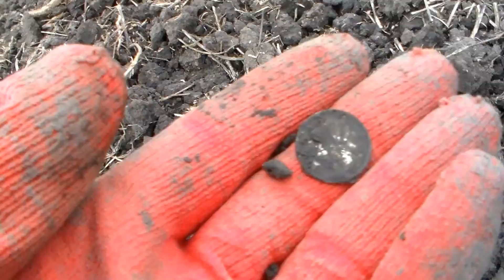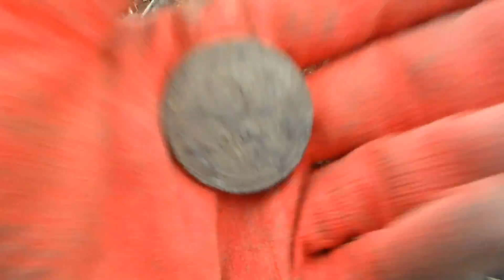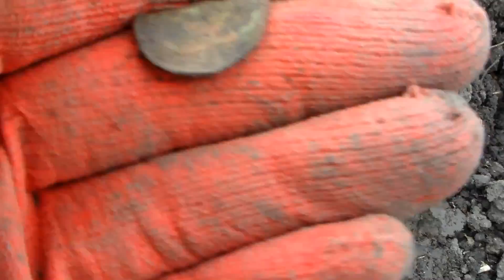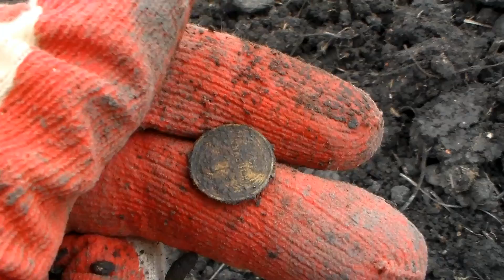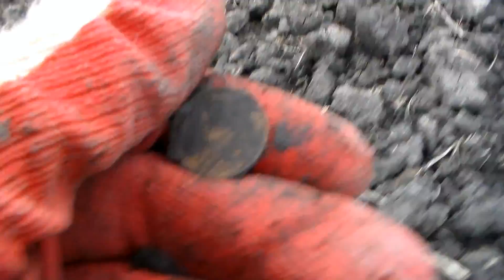СЕРЕБРЯНЫЕ МОНЕТЫ Поиски кладов продолжаются ПОИСК КЛАДОВ И ЗОЛОТА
КОП ПРОДОЛЖАЕТСЯ!

Заходи и добавляйся в друзья